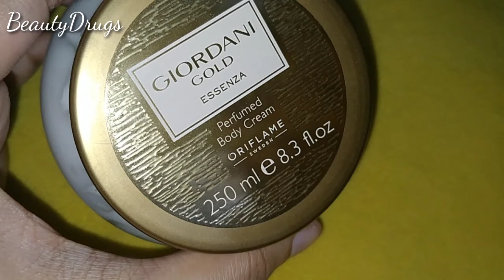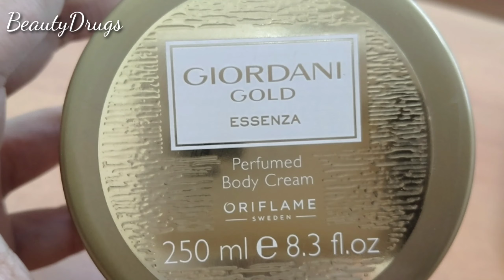Giordani Gold Essenza Perfumed Body Cream By Oriflame - Urdu Review